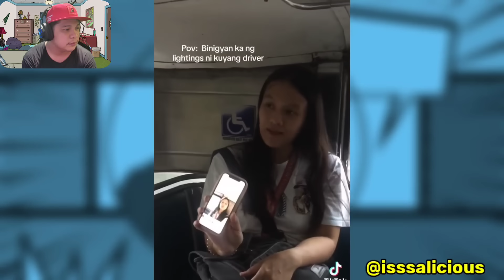Yung nakatulog ang tindera kaya ikaw na nagluto ng foot long - Pinoy memes, funny videos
Yung pumunta ka sa Angel's Burger para mag meryenda kaso tulog yung tindera.. kaya ikaw na nag prito ng foot long 😂 (super pagod siguro si ate) si kuya na ang bahala!

This video is a "Commentary/Reaction" where the host reacts to funny videos and memes found on the internet. The host's comments and criticisms are solely their personal opinions and should not be taken too seriously